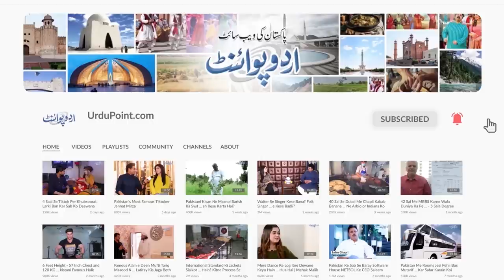Prank Star Ko Liberty Mein Garma Garam Andey Bechna Mehnga Par Gaya - Larkiyon Ne Chaperain Mar Di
The business of Garam Anday reaches at its Peak in winter Season. UrduPoint anchor Zain Babu has interviewed a funny character who sells Garam Anday at Liberty Market, Lahore. While selling the eggs he has some funny banter with the customers as well. Have a look at this funny video.